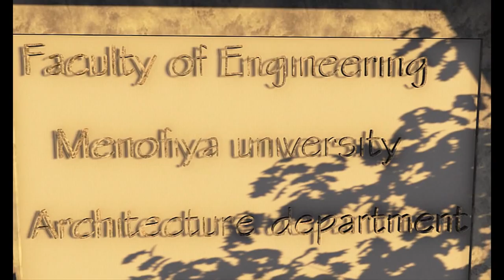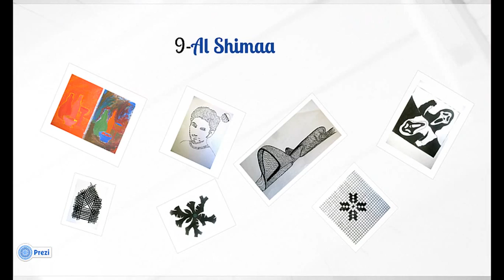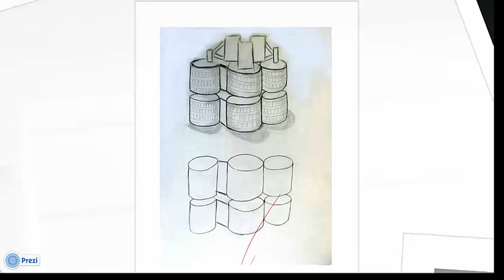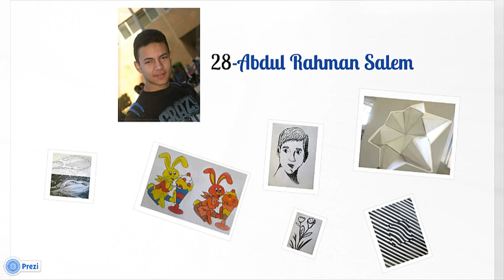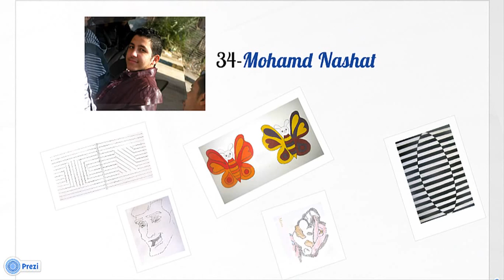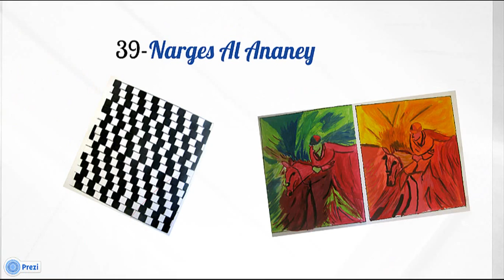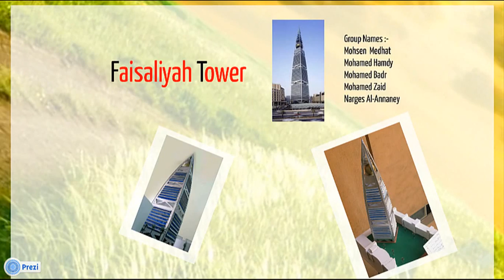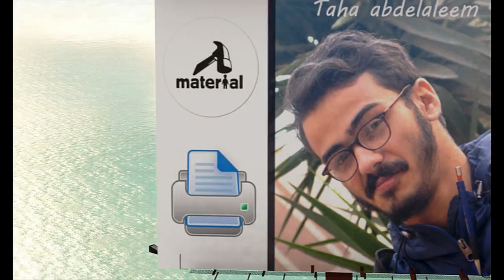Visual training - Architecture 2013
menoufia univ.
faculty of engineering
architecture department
1st grade
visual training
11-2013
students work : physical models